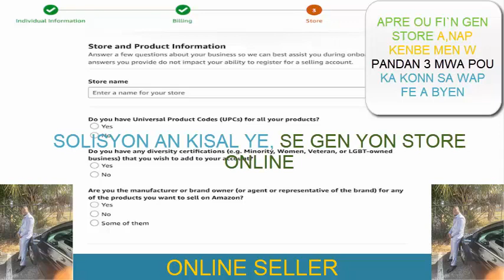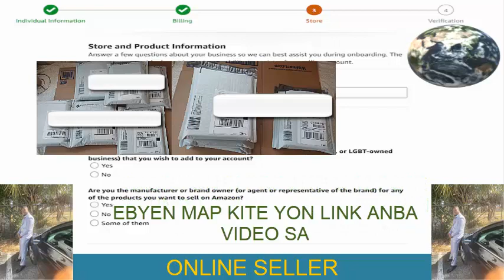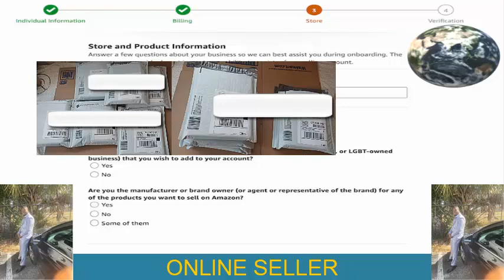Amazon Selling 101: Everything You Need to Know to Get Started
"In this comprehensive video course, you'll learn the ins and outs of Amazon selling and how to maximize your profits. From setting up your account to finding profitable products, we'll cover all the essential elements of Amazon FBA success. You'll learn about product research, sourcing, optimization for search engines, and much more. Our step-by-step approach makes it easy to understand and apply the strategies you need to grow your Amazon business. Whether you're a beginner or an experienced seller, this course will provide you with the tools and knowledge to take your Amazon sales to the next level.

KREYOL AYISYEN
"Nan kou videyo konplè sa a, ou pral aprann avantaj ak rezilta nan vann Amazon ak kijan pou maksimize pwofi ou. Soti nan mete kanpe kont ou a jwenn pwodwi pwofitab, nou pral kouvri tout eleman esansyèl nan siksè Amazon FBA. Ou" pral aprann sou rechèch pwodwi, apwovizyone, optimize pou motè rechèch, ak plis ankò. Apwòch etap pa etap nou an fè li fasil pou konprann epi aplike estrateji ou bezwen pou devlope biznis Amazon ou. Kit ou se yon debutan oswa yon eksperyans. vandè, kou sa a pral ba ou zouti ak konesans pou mennen lavant Amazon ou nan yon nivo pwochen. Kidonk, si w pare pou konstwi yon biznis Amazon ki gen siksè, enskri kounye a epi kòmanse vwayaj ou nan siksè vann Amazon."